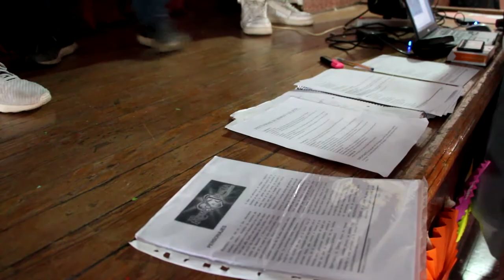Teaser Comedia Musical Sagrado Corazón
Gran obra que se estrenará el 30 de noviembre en el colegio Sagrado Corazón de Castelar. Con la participación completa de los y las estudiantes bajo la conducción del profesor
Damian D'Angelo.